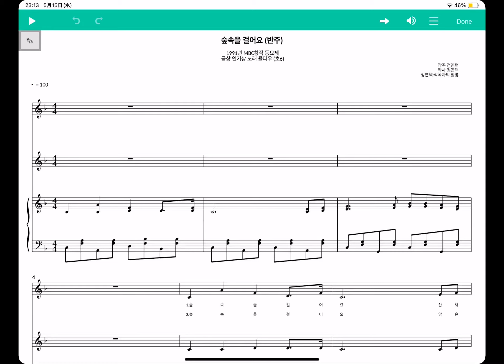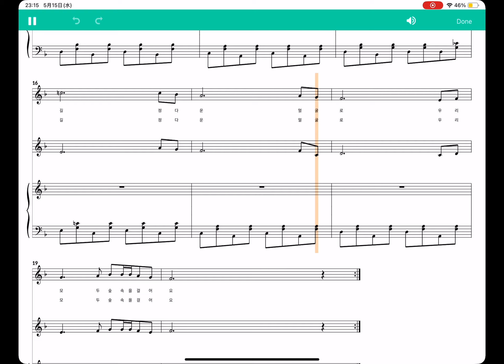숲속을 걸어요 (반주)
1991년 MBC창작 동요제
금상 인기상 노래 율다우 (초6)

작곡 정연택
작사 정연택
정연택:작곡가의 필명